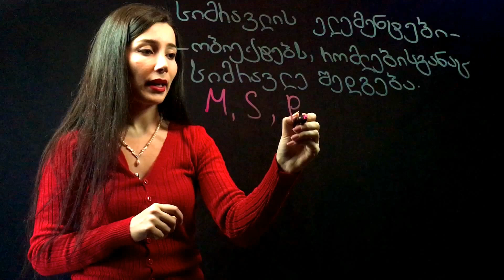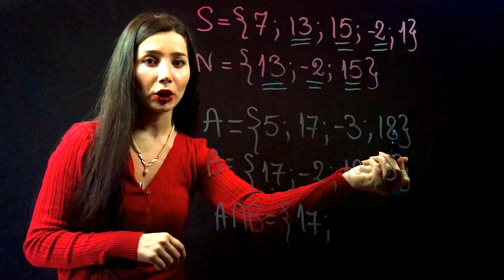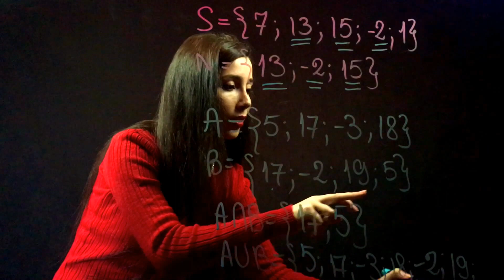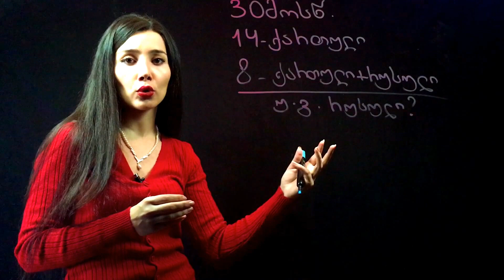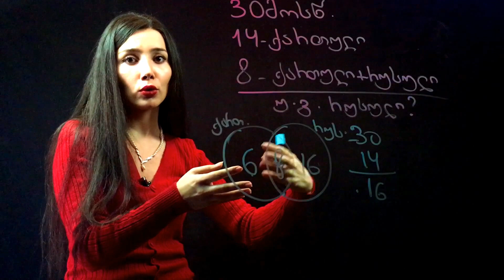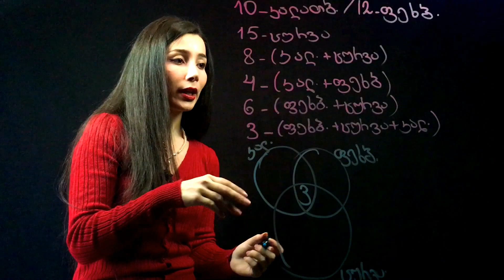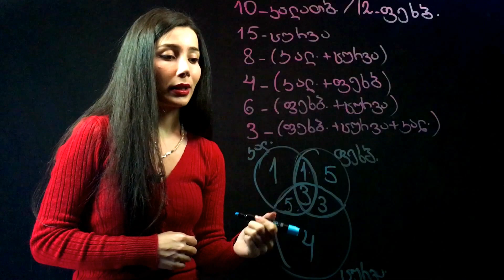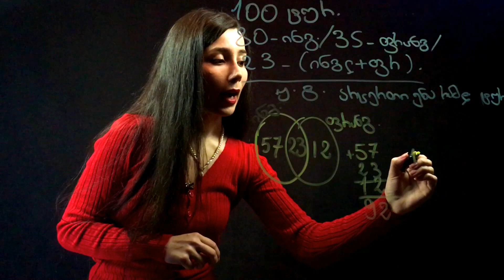გაკვეთილი #10 სიმრავლე, ქვესიმრავლე, თანაკვეთა, გაერთიანება, ვენის დიაგრამები